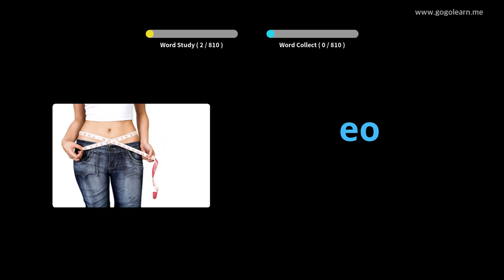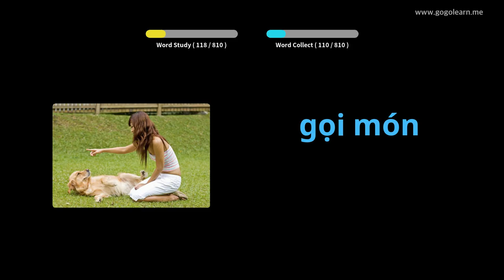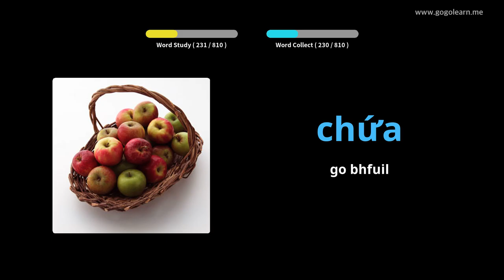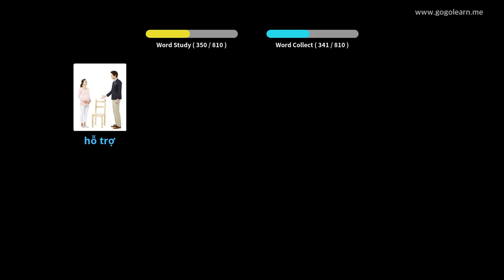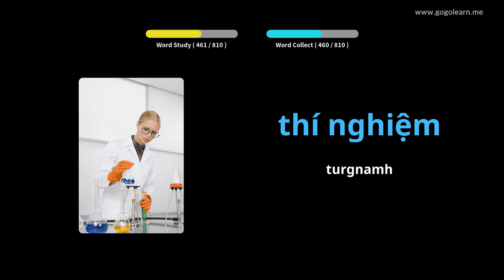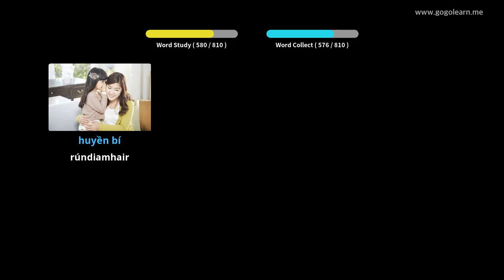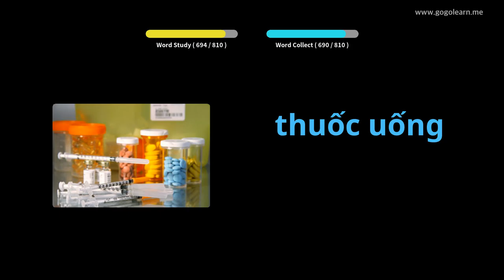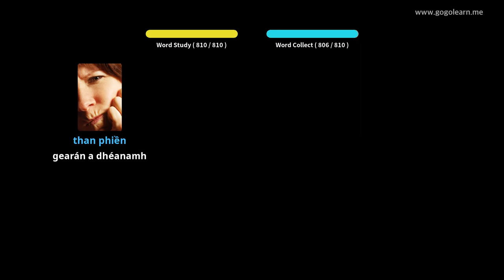Meán Stór Focal Vítneam | Golearn